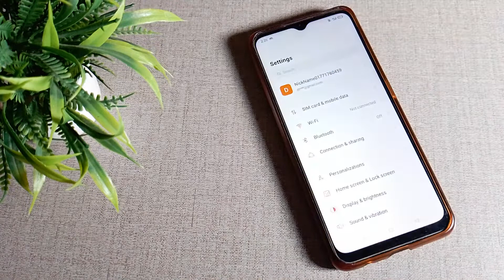How to turn on Airplane mode in OPPO A31 mobile in Hindi setting